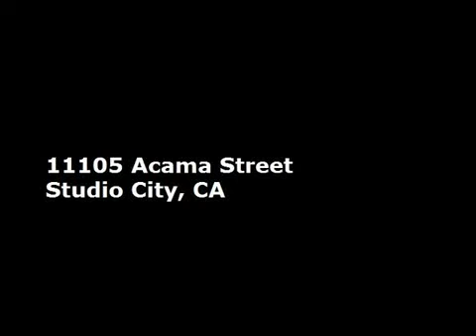Chatham Oak In Studio City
Centrally located in the San Fernando Valley, Chatham Oak Apartments in Studio City, CA is just minutes away from Burbank and West Hollywood, and is also close to the I-5 and Hwy 101. This urbanized valley mixes the big city lifestyle with small town charm. Come and experience this remarkable small community environment, a special place that will be your home for years to come!

Chatham Oak Apartments offers one bedroom apartments that will certainly exceed your needs. Our Newly Renovated apartment community is so well thoughtout that you will immediately be enchanted by your new surroundings.

Chatham Oak Apartments offers amenities for just about every lifestyle. Go for a hike in nearby Griffith Park, or invite your friends to an afternoon of BBQ or a dip in the hot tub. Our friendly, professional on-site management is here for you. Come home to Chatham Oak Apartments today!